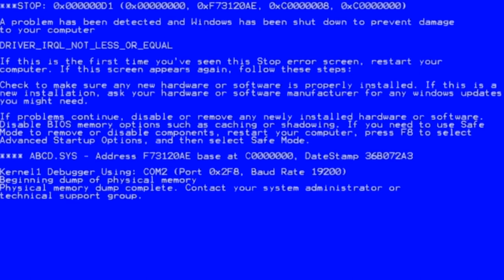Evil Dead II meme x264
Computer Glitch has ruined this great movie so now no one will ever see this great film again because of this madness. :(